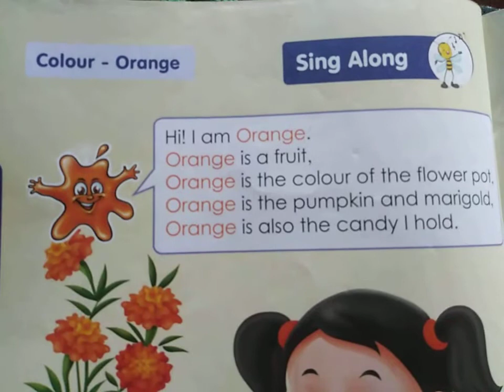Poem on orange colour (a nursery poem) By VK sir